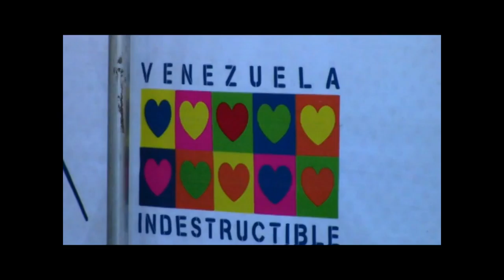informativocomunalcanetdelapatria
la comuna socialista ataroa se activo con el carnet de la patria con chavez bolívar y maduro a la carga...